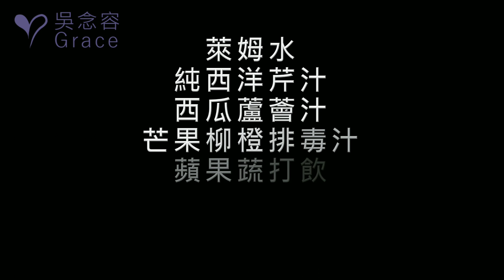369排毒飲食｜原始版｜安東尼威廉獨創｜全球最新 Celery Juice 2021 Liver Rescue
全球數十萬次觀看的9天排毒法，你一定要知道。搶救肝臟改善慢性疾病。全球最新 Celery Juice 2020 Liver Rescue。救肝369。

Omega Juicer 8008

369 9日排毒法是醫療靈媒作者安東尼威廉在搶救肝臟 《Liver Rescue》這本書中提出來的。
369-9天排毒法的最後一天，只喝蔬果汁，這樣的飲食可以把過去清掃出來的毒素，徹底地排出身體，讓排毒效果更加深層。在這個過程裡面，我們的身體會自然地修復腎上腺、修復肝臟。而且，在我們攝取大量的蔬果汁的同時，我們就補充很多的營養素和礦物質，更進一步恢復大腦的神經細胞組織。

最後這個排毒階段，透過補充大量蔬果汁，把過去以來阻礙我們身體健康的各種毒素排出。這些毒素可以比喻成影響我們健康的針頭，當這些針頭插在身上時，身體就是會有各種慢性疾病。排毒最後一天，就像是幫我們把這針頭直接拔掉一樣。